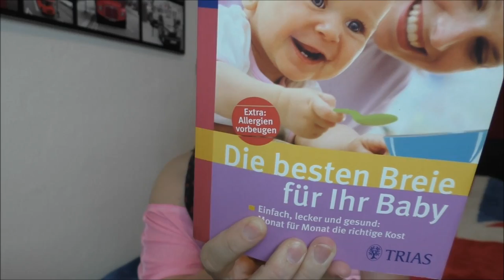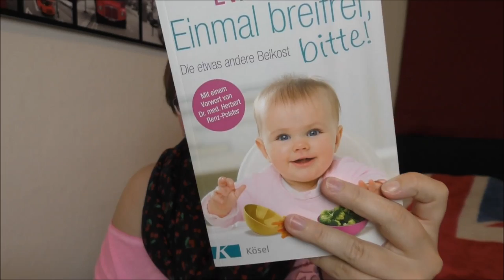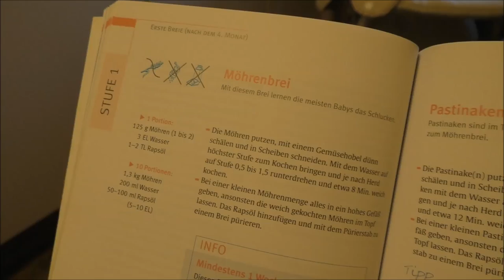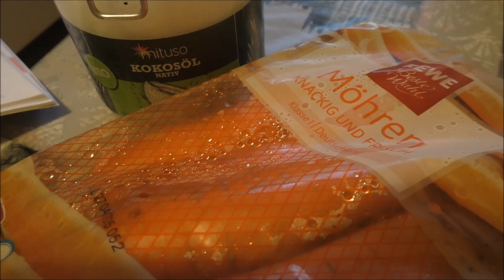Beikost Start | Breifrei Vs. Brei | Frau Farbenfroh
Für welche Variante der Beikost ich mich entschieden habe, erfahrt ihr heute.

Die erwähnten Bücher:
Einmal breifrei, bitte
Breifrei Kochbuch
Brei Kochbuch
Kochen für Polly
Kochen für Babys
Die besten Breie für ihr Baby

Wenn ihr uns etwas zuschicken möchtet, dann bitte an diese Adresse:

Julia Ressel
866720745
Packstation 113
02906 Niesky